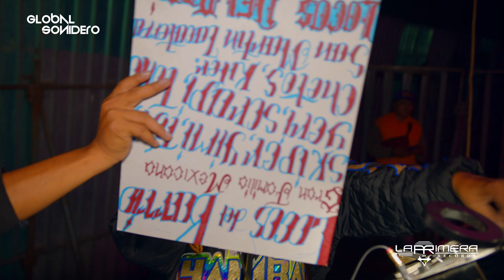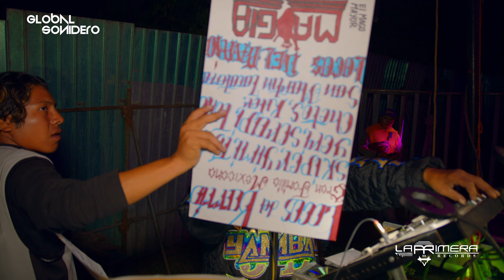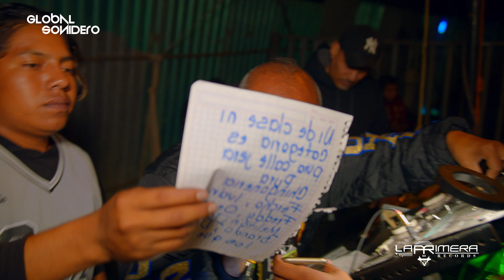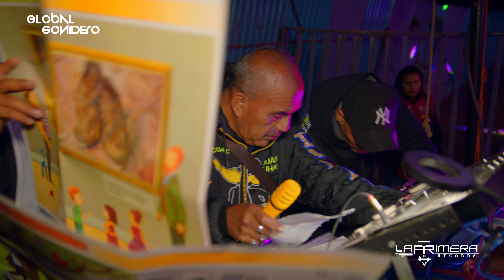NO PUEDO OLVIDARTE - SONIDO YAMBAO EN VIVO DESDE SAN LUCAS TULCINGO PUEBLA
Music video by Sonido Yambao